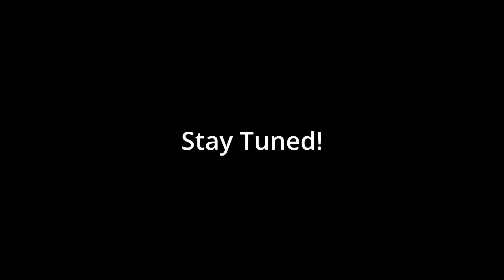D24 Diesel Engine Rebuild 5 - Disassembling the Cylinder Head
In this video we strip the cylinder head to see is the engine is savable.
This video covers removing the lifters, valves, and sensors from the cylinder head.
Thank you for your support. Videos may be coming a little more sporadically, But I'm still committed to the project.